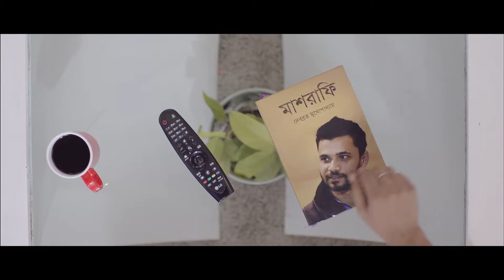LG Magic remote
Client: Butterfly Marketing Limited
Campaign : LG SMART TV
Product and Marketing Manager: Muntasir Chowdhury Rajesh

Agency: Asiatic Talkingpoint

Associate Executive Director: Taimur Ali
Associate Account Director: Zaina Husain
Senior Account Executive: Daniel Murshed
Creative Supervisor: Junaid Kabir
Copy Supervisor: Tazin Tamanna
Copy Writer: Shaon Islam

Production: Truenorth Films
Director: Rasel Sikder
DOP: Sheikh Rajibul Islam
Producer: Xavier S. Biswas
Assistant Producer: Afrin Athoy
Line Producer: Saif Rakib

First AD: MD Toritapro

Assistant Directors: Tanveer Arifur Rahman Saddam Hossain
Casting assistant: Evan
Production Manager: R R

Make-up Artist: Monir Hossain

Model: Affri Selina Affri,Sumit Sen Gupta

Costume: Shoaib Malik
Art: Theofilus Scott

Spot Edit:Rana Shikder
Offline:Rana Shikder , Leon Rozario
Grade: Navin Shetty ( Nube Studio )
Sound Design: Rasheed Sharif Shoaib (Studio Cowbell)
Voice Over: Rohit Sadhukhan
Sound Post: Studio Cowbell
CG: PR Production Services(VFX)